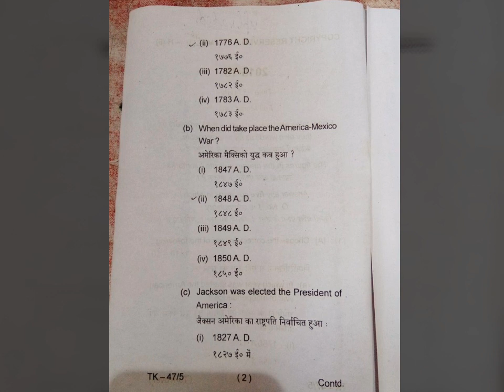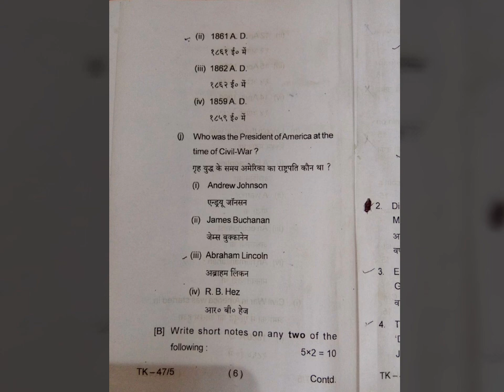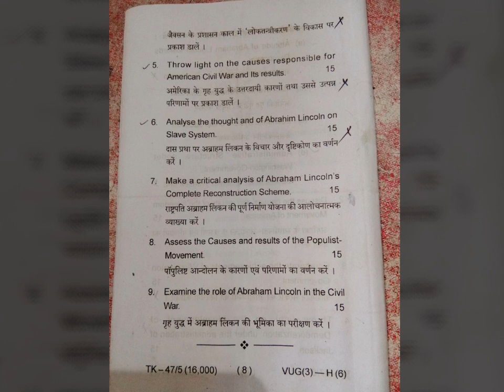semester3 vbu UG history(honours)C6/paper6(History of U.S.A (1776 A.D. to 1865 A.D.))PYQ(2015-18)